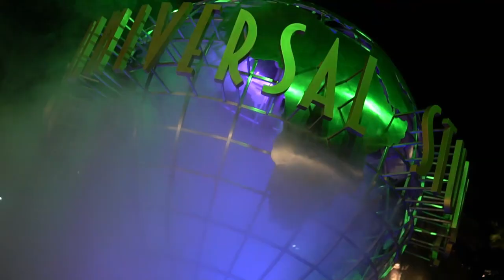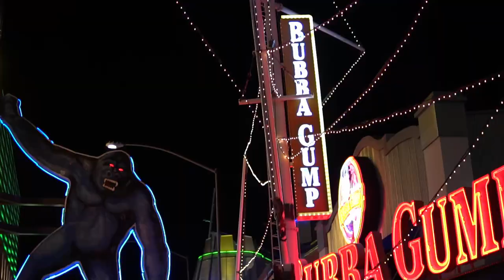Grandma's 85th Birthday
Hey family i just wanted to thank everyone for coming out and celebrating our Grandmas 85th Birthday in San Fernando Valley, CA.  This is the first of many videos to share the memories of our family.